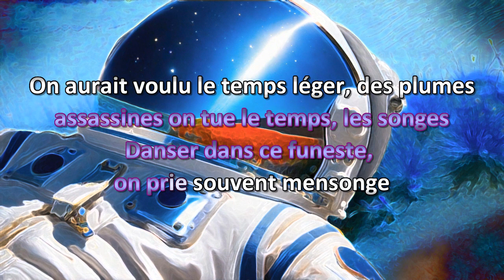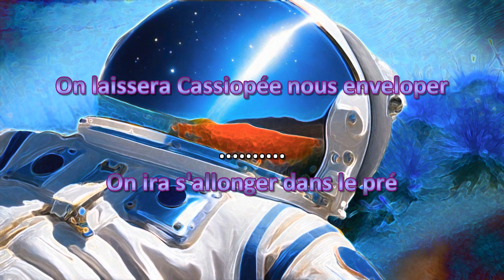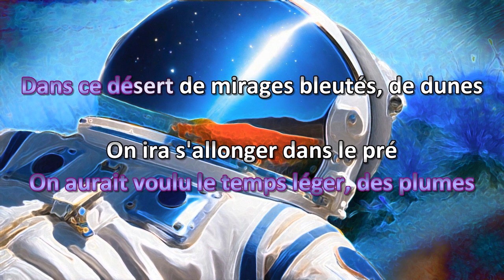Lazuli Cassiopée Karaoke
Vidéo karaoke maison de "Cassiopée" de Lazuli